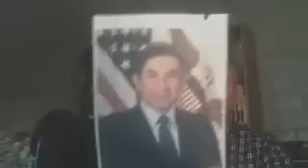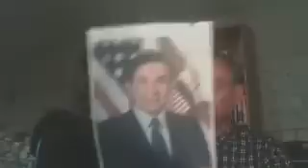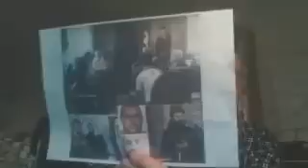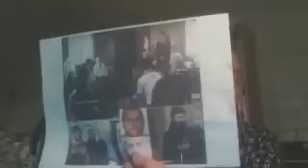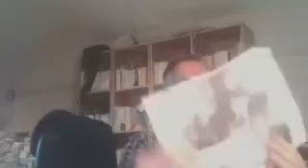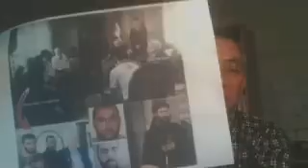20151116放送【山崎康彦のYYNewsLive】movie216907420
世直しネットTV【山崎康彦のYYNewsLive】は、視聴者総数175万人(3年間)、毎日1,000人が視聴する真実・事実を追求するタ ブーなき報道番組。土曜以外毎日午後6時半頃から約１時間放送されます！

☆放送のテキスト台本は、閲覧総数1,127万ページヴュー(8年間)、訪問者総数414万人、毎日1,500人が閲覧する真実・事実を追求するタブーなきブログ【杉並 からの情報発信です】で読めます!